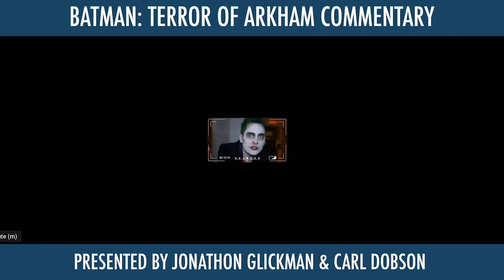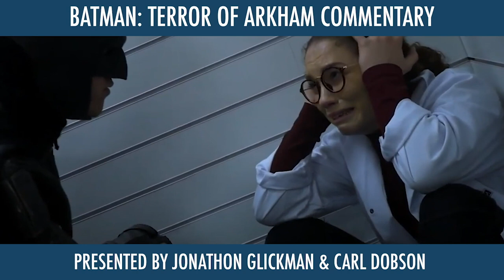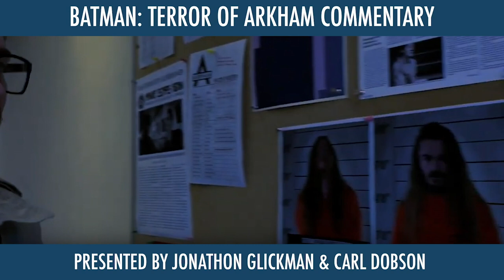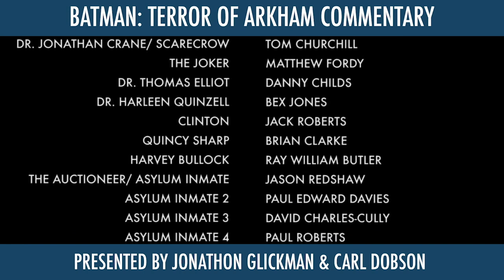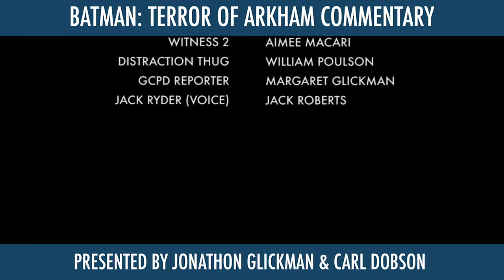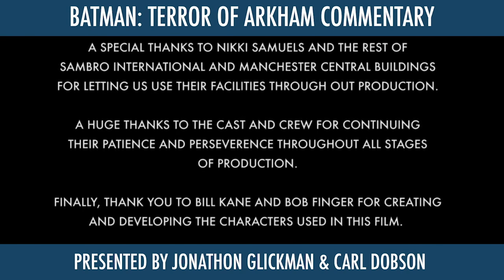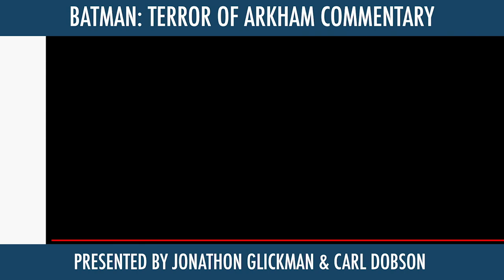Batman: Terror of Arkham - Director/ Producer Commentary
To celebrate the 6 month release of the film, we have worked on a full movie commentary from Director, Jonathon Glickman and Producer, Carl Dobson.